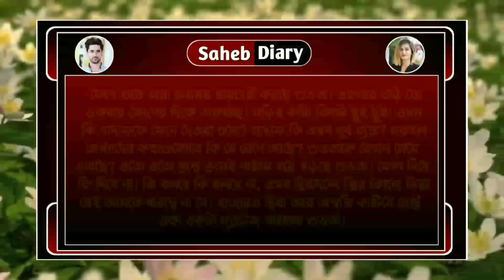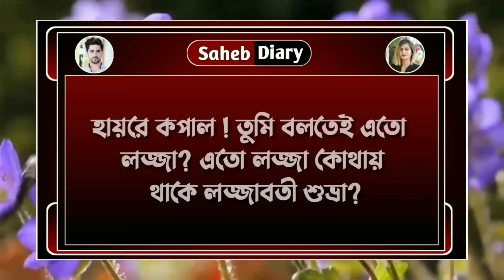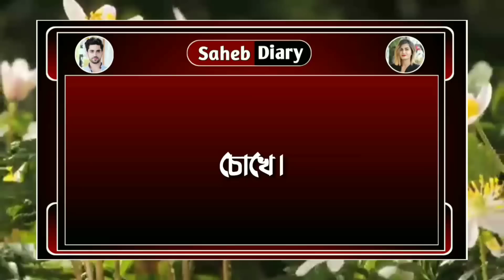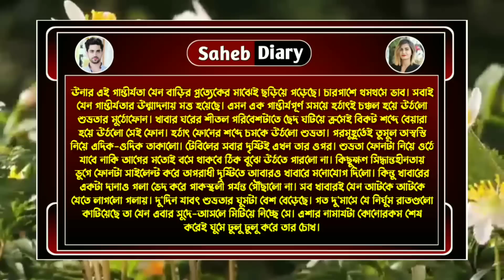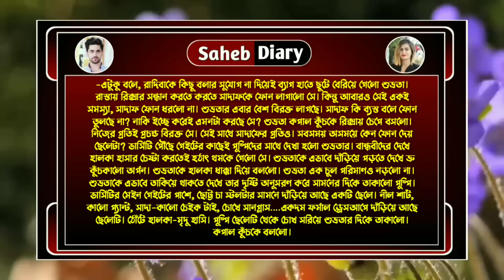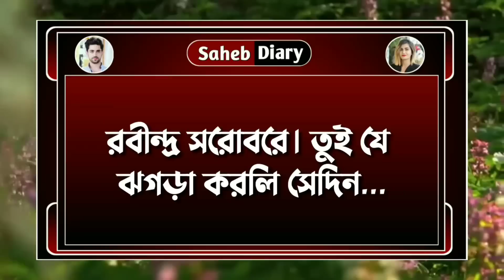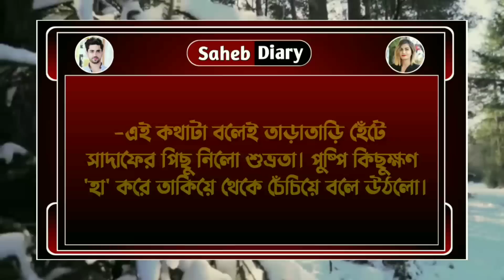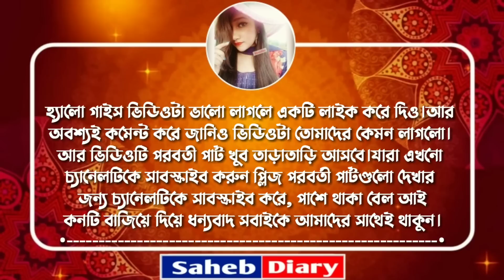আরশিযুগল প্রেম || পার্ট 18 || New Story 2023 || A Romantic Love Story || Voice : Samim, Shonalika